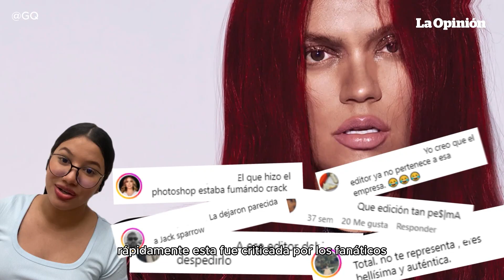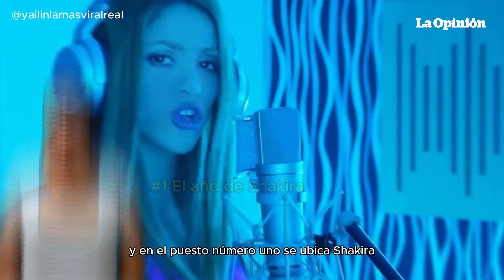Momentos más polémicos de los famosos en 2023 | La Opinión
Bad Bunny le tira el celular a una fan, Karol G en la portada de Revista GQ, Aracely Arámbula vs. Luis Miguel, el particular romance de Tekashi69 con Yailin La Más Viral, el año de Shakira y más. Revive los momentos más polémicos de los famosos en el año 2023. ¿Cuál fue el que más te impresionó?